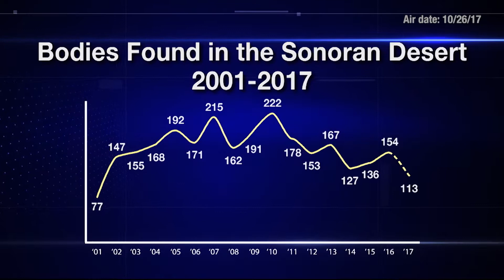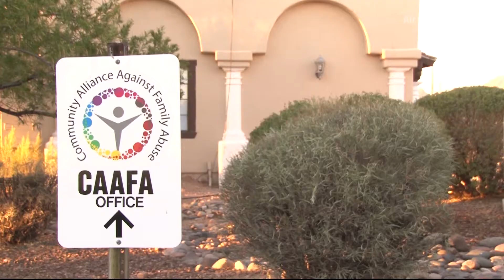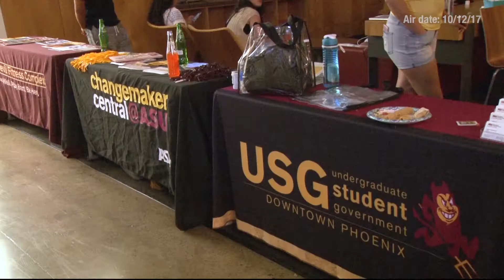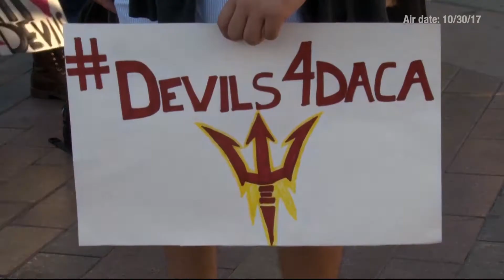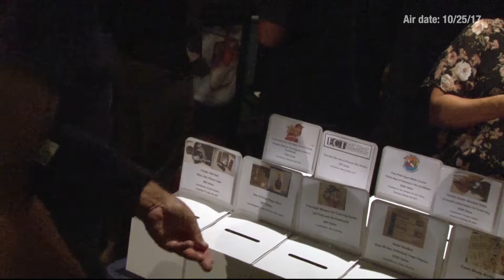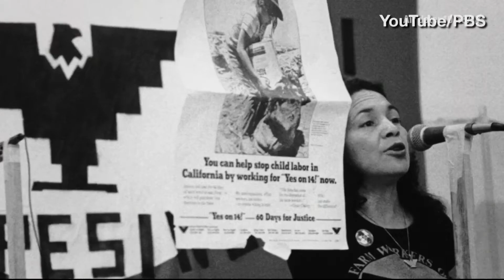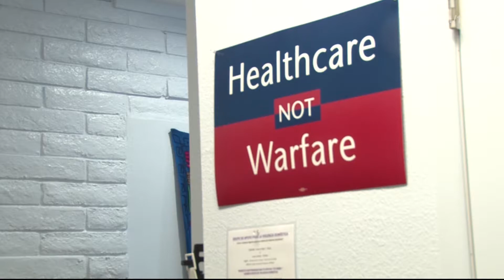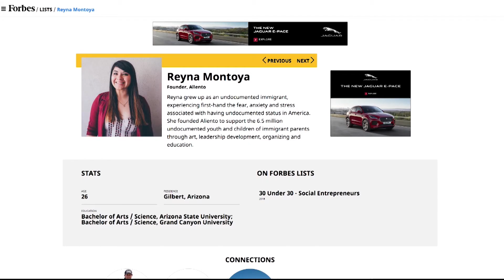December 19, 2017 Newscast